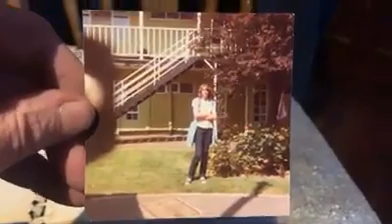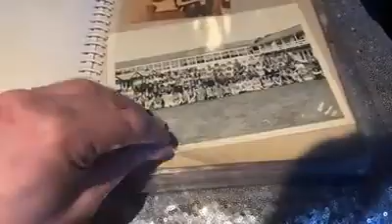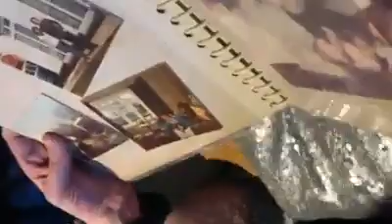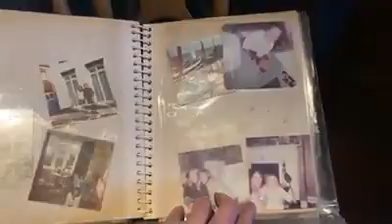My Mums only photo album part one